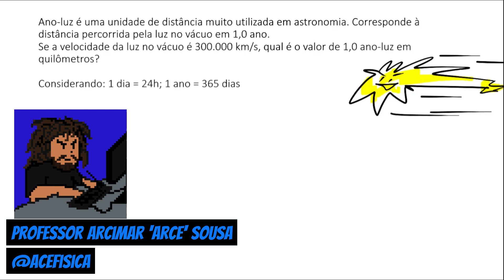Qual é o valor de 1,0 ano-luz em quilômetros?​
Questão:
Ano-luz é uma unidade de distância muito utilizada em astronomia. Corresponde à distância percorrida pela luz no vácuo em 1,0 ano. ​
Se a velocidade da luz no vácuo é 300.000 km/s, qual é o valor de 1,0 ano-luz em quilômetros?​
Considerando: 1 dia = 24h; 1 ano = 365 dias​

Bibliografia: Física, Volume Único - Alberto Gaspar.